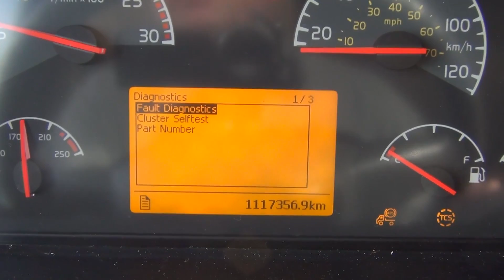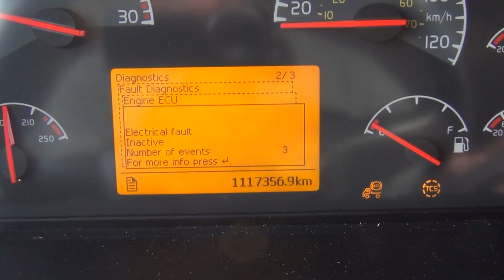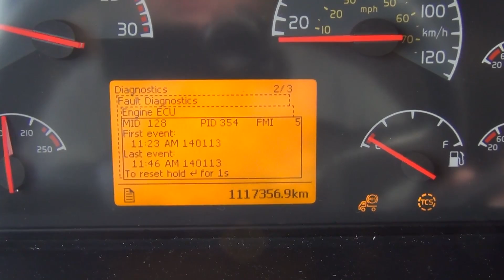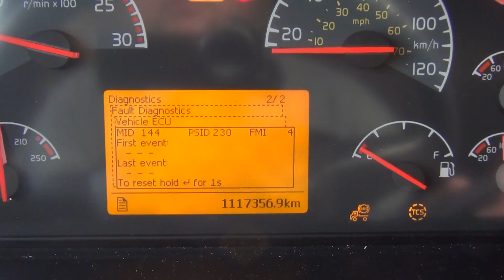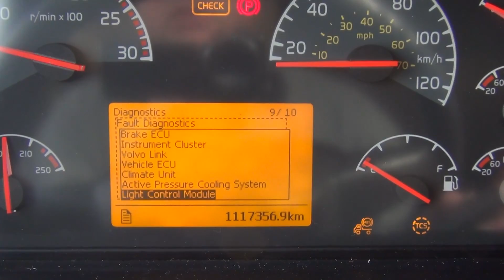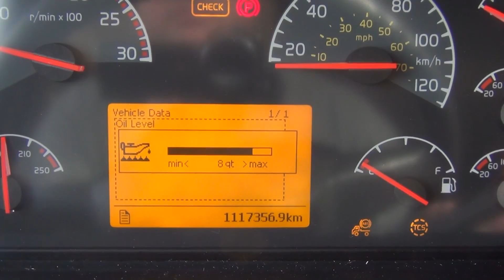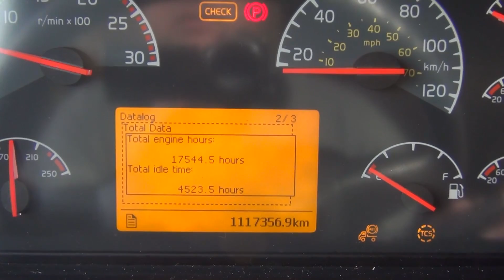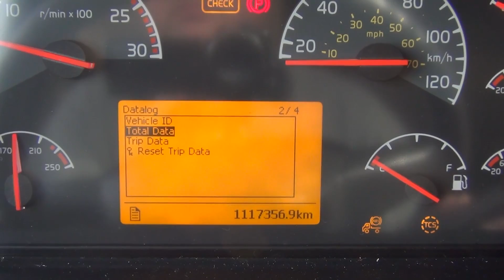RV Hauler 2007 Volvo 880 18 Speed Eaton Fuller Ultrashift Computer and ECM status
The results of this inspection are NO, NOT A GOOD TRUCK to become an RVHauler.  Why are those light on on the dash?  After our test drive, the ABS and TCS lights turned on.  Gregg shows you how to enter the computer system to evaluate the active and inactive ECM errors.  He also shows you some valuable information about the idle time, and some average fuel consumption.  To see the test drive, check out our YouTube channel "Gregg RVHaulers".  For more information on our RV Hauler RV Puller singling conversion projects, see our